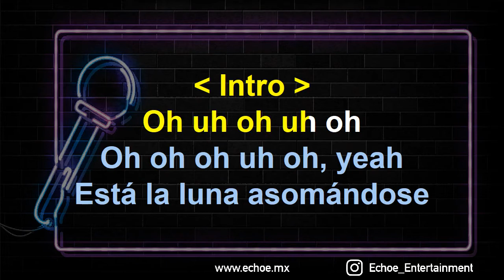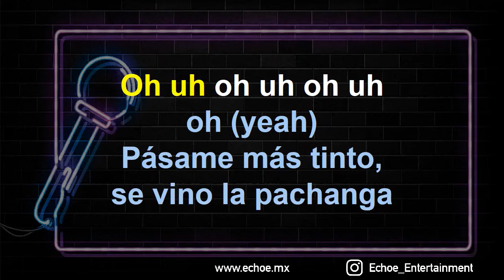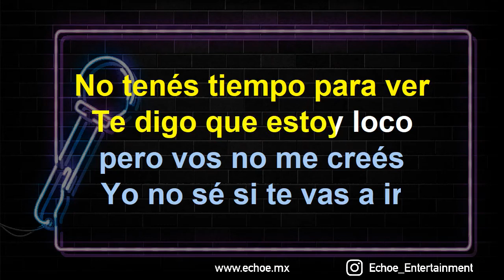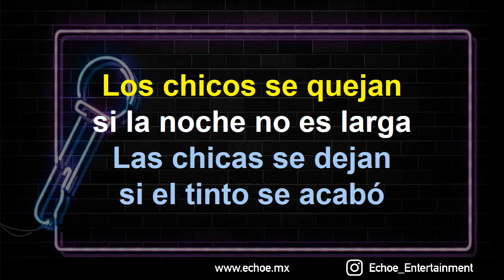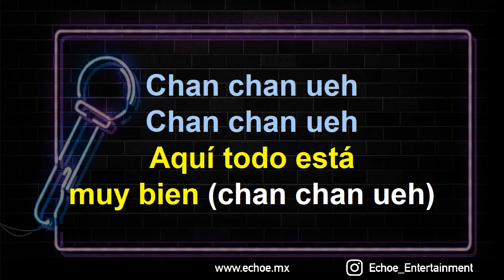Vilma Palma - La Pachanga (Versión Karaoke)